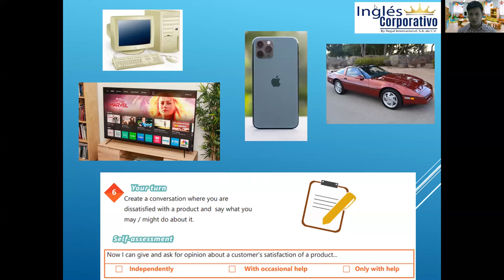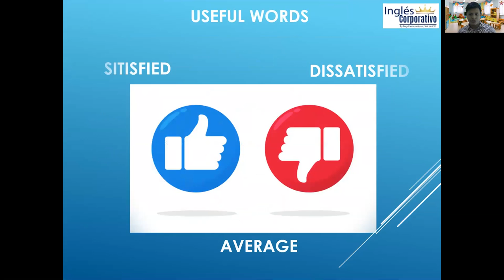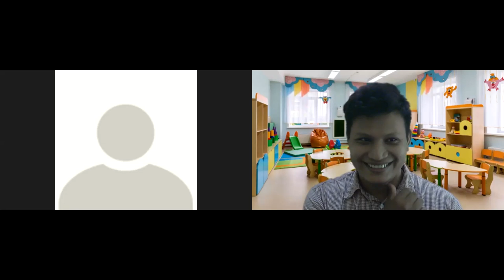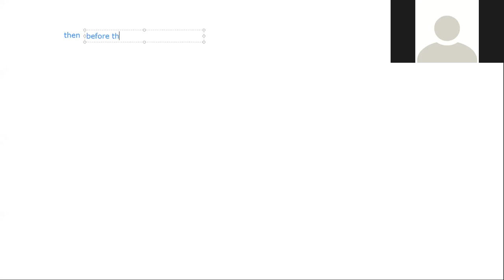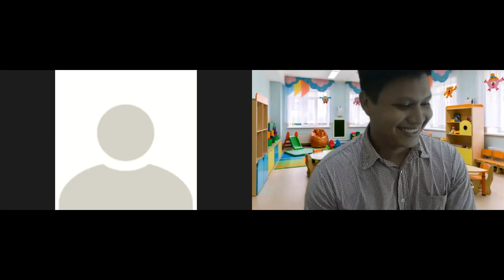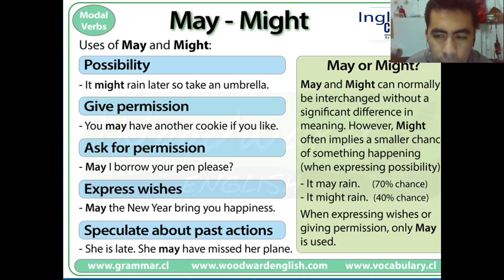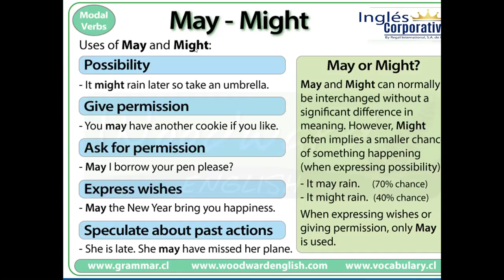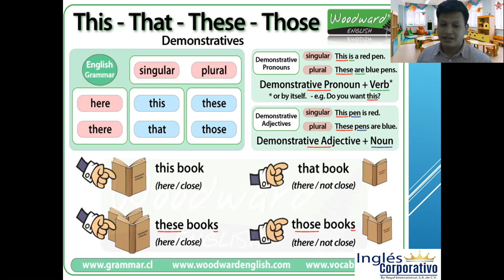Ingles Corporativo-clase de Refuerzo 2